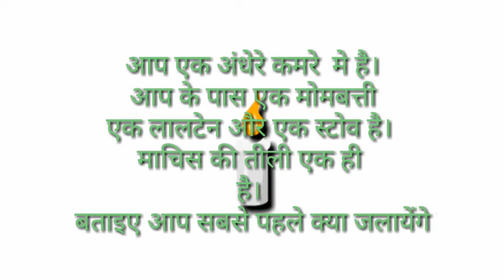क्या जलायेगे🕯🕯kya jalayenge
दोस्तों हमारे चैनल का मकसद आप का मनोरंजन करना है । कमेंट मे जा कर पहेली का जवाब जरुर दे। धन्यवाद